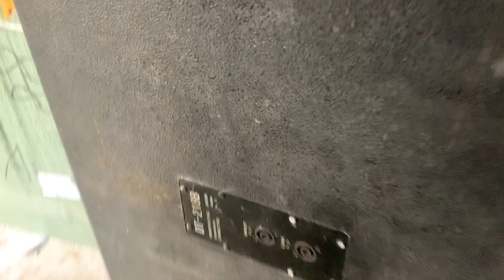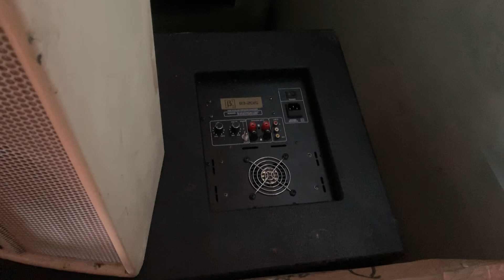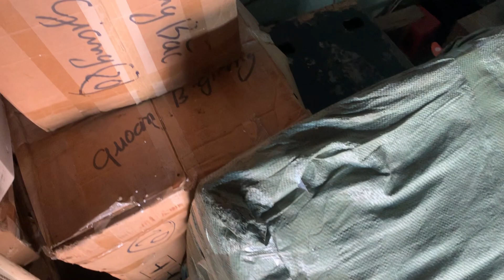Martin F15+ -B3 prog15 và sub kép 50 cx1800w bên cao trung rất nhiều